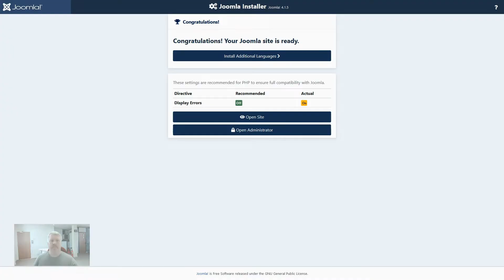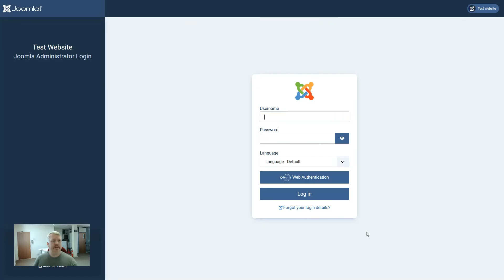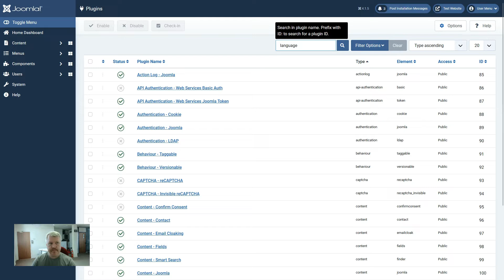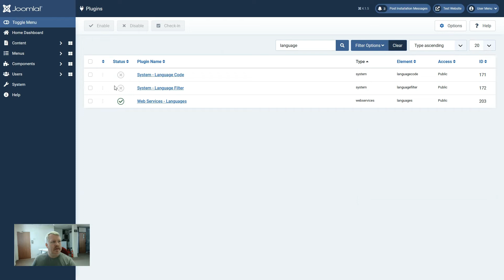Installing Languages on Joomla [2022]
If you've installed Joomla! 4 and you can't find the languages you're not alone.
You will not see any indication of languages on the site until you have set them up.
There are two ways to install languages.
0:19 When you are performing a fresh install one of the last options you have is install languages or alternatively if you're logged into the administration area you can go into system then languages and install them there.
You will also need to enable a plugin. Without this plugin enabled you won't see language options on the administration area.
0:39 Let's have a look how to install languages when you first install Joomla! 4. Right at the end you get the option to install additional languages so if we click on this button you can see here now that we've got a long list of all the available languages and down the right hand side you'll notice there's a version here. Any of the versions that match the installed version of Joomla! will appear in green whereas all of the others will appear in yellow so let's go and install English USA. So we'll click on there and then scroll to the bottom and click on next.
1:17 This will now install the languages onto the website. Now you have the options of setting which language you want to use for the frontend and the administration area of the site so let's set the default languages to English UK for both of them and at the top you can see that the default has been set.
If we open the administrator and log into the website we can go to System then manage languages and we can see the languages that we installed earlier.
1:56 If we wanted to install other languages then we can click on the install language to the top then scroll down and install English Australia. Once that's installed we'll get a message at the top.
The next thing that we need to do is go back to system and go to content languages and what we'll see in here is that only the English UK has been enabled on the site so let's enable both of these as well.
2:24 The final thing that we need to do to enable the languages is to go to system then go to plugins perform a search for language and we'll see here that we've got the system language filter.
Until we enable this plugin we won't be able to use languages on the website. So to show you, we go to content then articles and add our first article. We'll see there's no mention on this page for a language so if we cancel back out of it and go to system plugins then enable the language filter. Go back to content articles add your first article and now we have the option to choose one of our three languages that we have put in at the side here.
3:15 Another common place that you will set the languages is under menus so if we go into the main menu we will now see that we've got the language column on here and if we go into the home we now have the ability to set the language here as well and just to show you if we disable the plugin on system language filter then go back to menus and main menu you can see the language column is missing.
So remember if you can't see languages on your website then it might be that you need to set the plugin filter to allow you to see them.
3:50 And that's how easy it is to install languages on Joomla! 4.